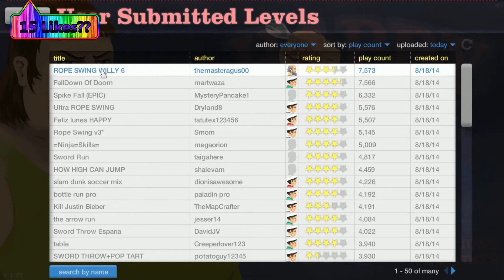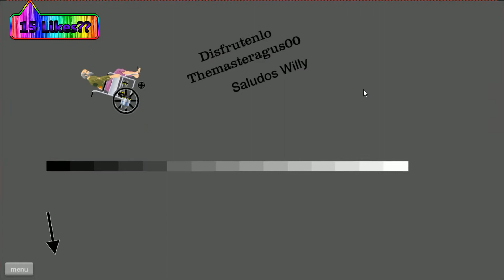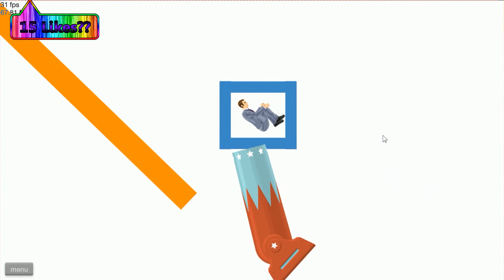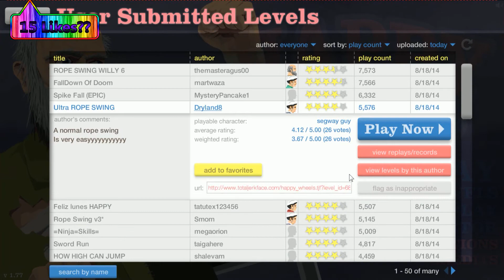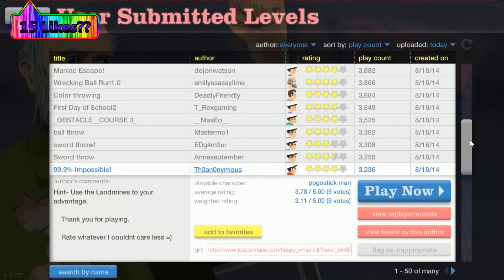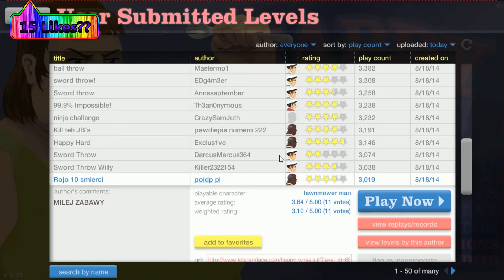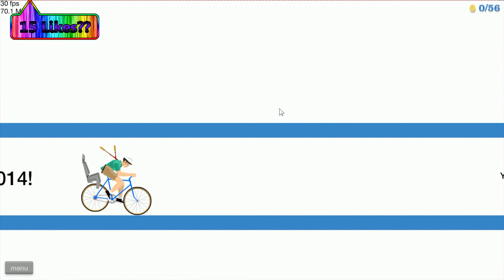HAPPY WHEELS: LA CABEZA!! #9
15 Likes???

Bueno, hoy os trago un vídeo de happy wheels wrsevdgfbg
DISFRUTAD!!
Texturas que utilizo en minecraft
Minecraft ONLINE: Defscape 64x

Series en solitario: Soartex Fanver

Mapas de aventuras: Sphax PureBDcraft 128x

Como ponerse en contacto con migo:
Para no perderte mis directos, sigeme en twitch (no se como va todavia)
Servers de Minecraft:
Sobrevive para kraftear (1.7.x) NO premium IP: spk.katsunet.com
Olimpocraft: (1.7.x) Premium IP: Olimpo.me